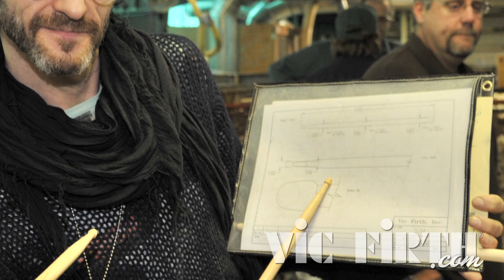Hands Campaign: Jojo Mayer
More exclusive content from our ongoing "Hands" campaign! Signature Artist Jojo Mayer talks about the process of prototyping his signature stick.

Your hands are the conduit between your mind and your music. The right drumstick doesn't take the music out of your hands, it puts it in your hands.